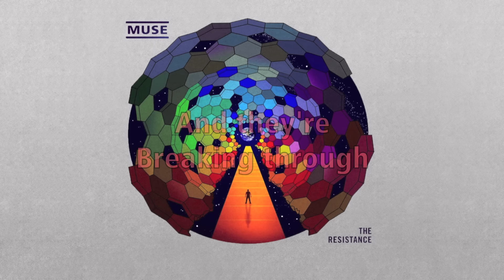Muse - MK Ultra [HD]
MK Ultra by Muse, from the album The Resistance.

I claim ownership of nothing in this video.